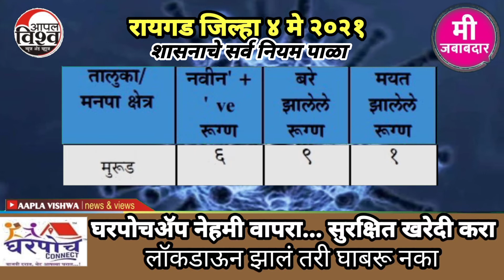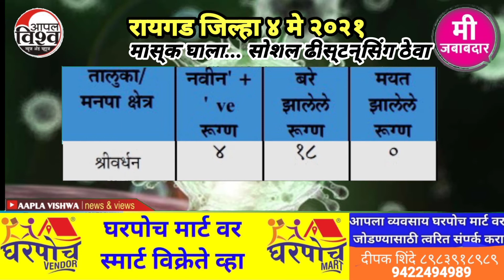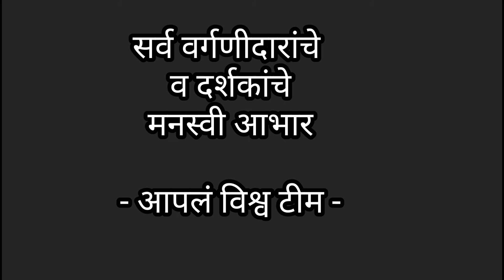४ मे २०२१ कोरोना रायगड जिल्हा आकडेवारी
४ मे २०२१ कोरोना रायगड जिल्हा आकडेवारी. चित्रपट कलावंत श्री. सोमनाथ तडवळकर काय सांगताहेत? ...पहा पत्रकार दीपक_शिंदे यांचे *आपलं विश्व* 🙏सबस्क्राईब करा व नियमित पहा🙏

संपादक दीपक शिंदे ९४२२४९४९८९
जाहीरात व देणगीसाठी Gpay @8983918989